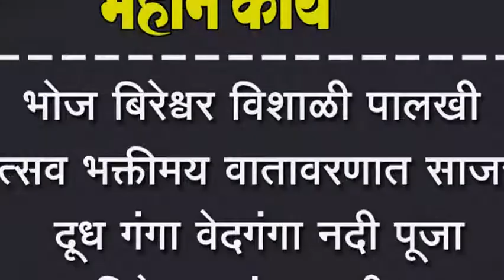भोज बिरेश्वर विशाळी पालखी उत्सव भक्तीमय वातावरणात साजरी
भोज बिरेश्वर विशाळी पालखी उत्सव भक्तीमय वातावरणात साजरी, दूध गंगा वेदगंगा नदी पूजा महाअभिषेक, भांडार्याची उधळण